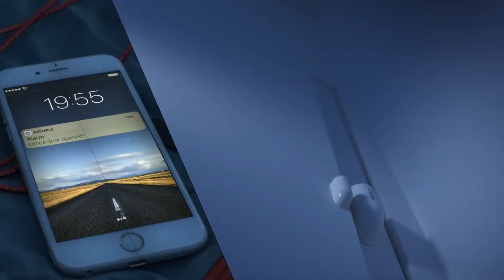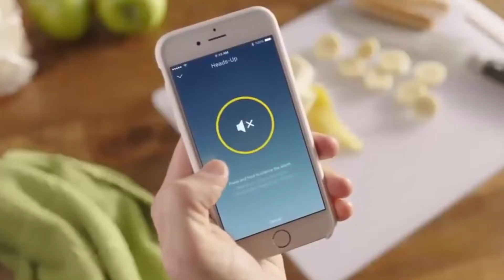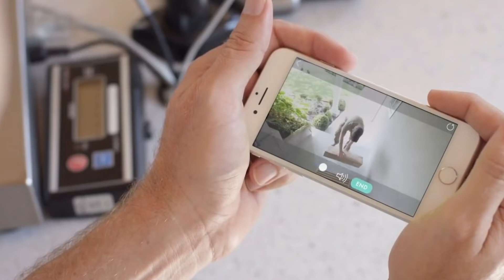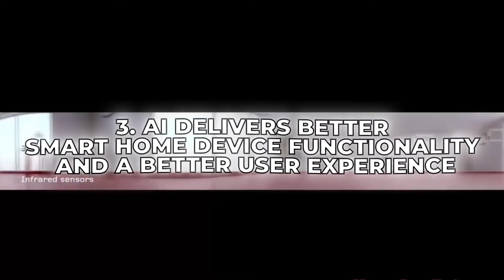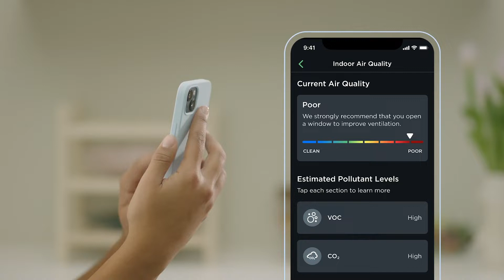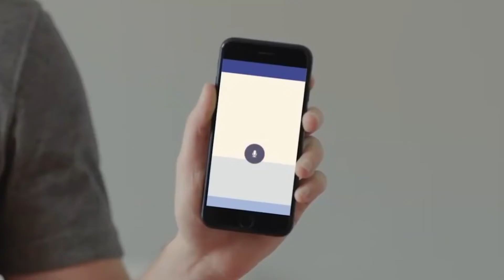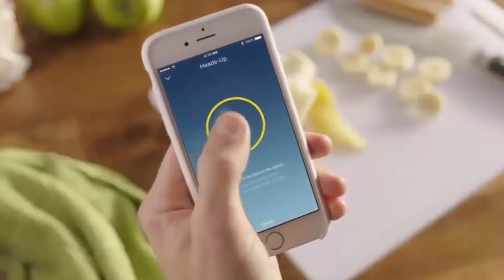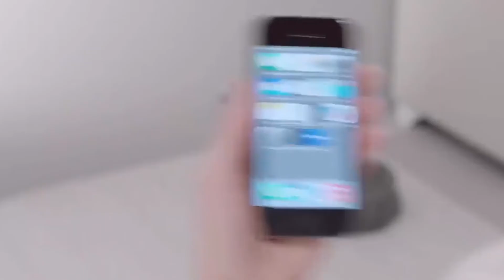The Future of Home Automation | AI and Smart Homes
Smart homes, which can be controlled remotely or through automation, are becoming more sophisticated with the integration of AI. AI-powered devices can learn from user behavior to improve energy efficiency, streamline daily routines, and enhance safety and security. These smart thermostats can adjust temperature settings based on residents' habits, while smart security cameras and sensors can detect potential threats and alert residents.

AI is also making smart homes more personalized. AI assistants like Alexa can understand natural language and respond to voice commands, enabling users to control various devices with ease. This creates a more convenient and comfortable living experience, as the home adapts to the needs of its occupants. In the following video, we will discuss The Future of Home Automation: AI and Smart Homes.